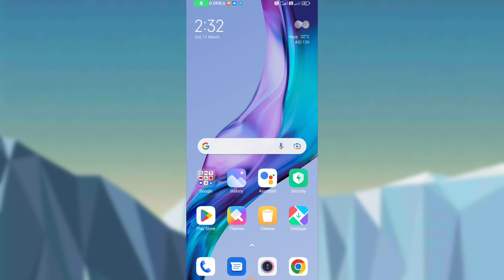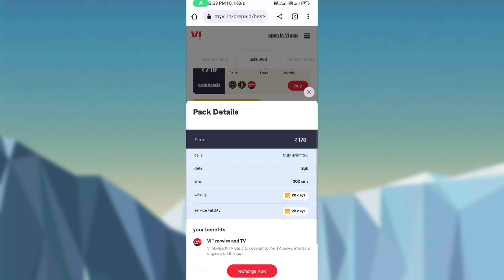Vi Sms Pack Recharge 2023 | Vi Vodafone Idea Sms Recharge Plans | Vi Otp 🔥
Vinod techno